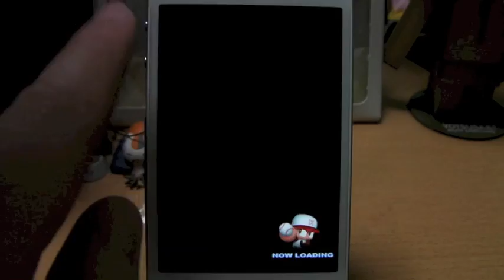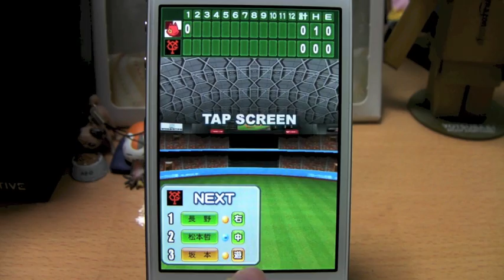パワフルプロ野球TOUCH2013 - iPhoneアプリ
コナミの人気野球ゲーム「パワプロ」シリーズの2013年度最新作、パワフルプロ野球TOUCH2013を紹介します。
ゲーム